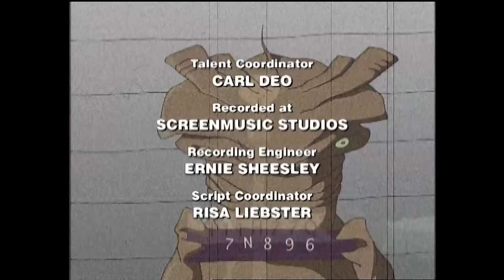Men In Black: The Series | The Undercover Syndrome | Season 1 Ep. 5 | Throwback Toons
When Dirndl, a Tarkan Trade Minister from Tarka, arrives on Earth for an alien conference, J accidentally incapacitates his Tarkan bodyguard. Z quickly assign him to work undercover as his replacement during the conference, in order to route out an assassin seeking to eliminate him, but with so many aliens attending, it's a tall order for the MIB agent.

Season 1 Episode 5: The Undercover Syndrome

Jay and Kay, the universe's most explosive crime-fighting and alien-wrangling agents, are back in this action-packed animated adventure series based on the smash hit motion picture. Kay (voice of Ed O'Ross) is the veteran MiB agent who's been around the block a few times and has seen things beyond human comprehension. Rookie Jay (Keith Diamond), a former NYPD cop recruited by Kay to be his partner, is enthusiastic, comical and cool. The beautiful and brilliant Elle (Jennifer Lien), a research scientist at the MiB organization, and Zed (Charles Napier), the head honcho of the top-secret operation, complete the team. Up against an assortment of outrageous but dangerous aliens, the MiB work tirelessly to protect the Earth from the scum of the universe.